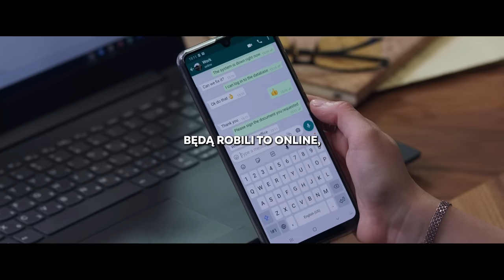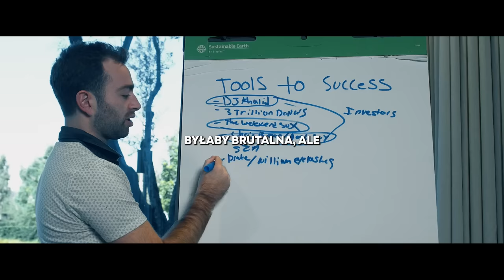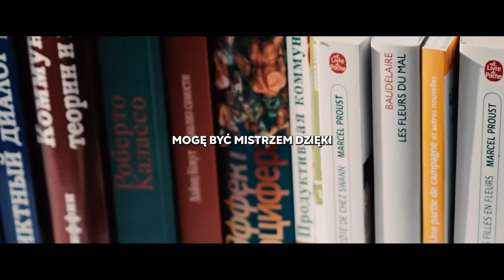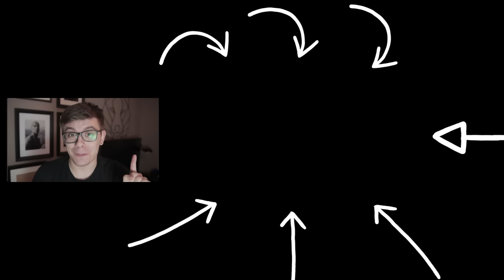PRZESTAŃ BYĆ SŁABY! | Najbardziej Motywująca Kompilacja WSZECHCZASÓW | David Goggins Po Polsku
☞ David Goggins to emerytowany żołnierz Navy SEALs, ultramaratończyk oraz mówca. Znany ze swojego twardego podejścia do życia. Inspiruje miliony osób na całym świecie, by wychodzili poza swoje ograniczenia.

Rozdziały

00:00 - Nie pozwól, by umysł zrezygnował
1:14 - Nie stawiaj ludzi na piedestale
3:08 - Zbuduj sprzyjające środowisko
4:44 - Pozostań we własnym umyśle
5:47 - Odkryj kim naprawdę jesteś
6:56 - Nadaj kierunek podejmowanym działaniom
11:11 - Nie uciekaj przed prawdą
12:59 - Zatrzymaj się kiedy skończysz
15:08 - Zrób minimalnie więcej
17:13 - Wygraj z bólem
18:47 - Mierz się z sobą każdego dnia
20:22 - Postaw wszystko na jeden plan

Czytał: Krzysztof Skrzypek

Kuba Łyko :)